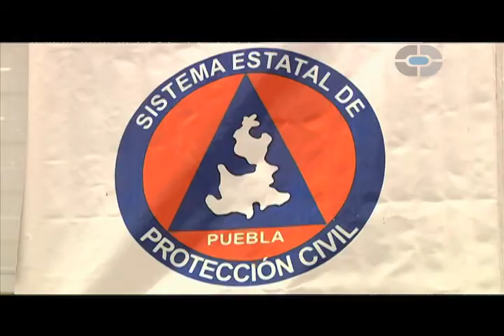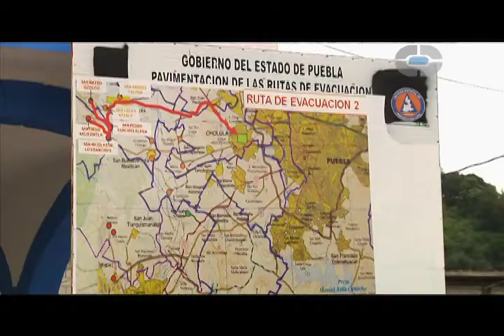Volcan popocatepetl en Fase 3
Desde este sábado el Centro Nacional de Prevención de Desastres decidió pasar a la fase 3 de la alerta volcánica, en sesión de autoridades, el comité científico asesor recomendó la medida, por la actividad registrada continuamente desde el pasado miércoles...